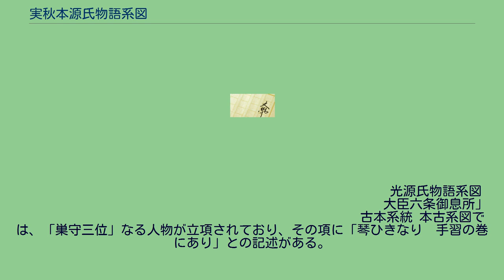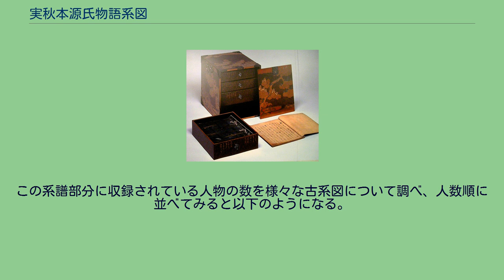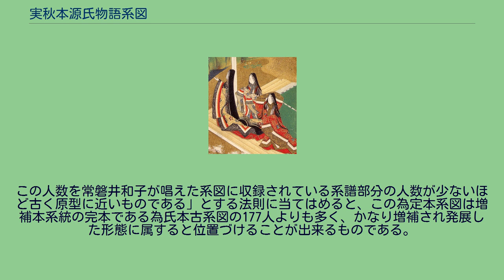実秋本源氏物語系図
実秋本源氏物語系図（さねあきほんげんじものがたりけいず）とは、古系図に分類される源氏物語系図の一つ。
一条実秋（清水谷実秋）の筆とされているためにこの名称で呼ばれている。
ほぼ同じ内容のものが3本現存しており、現在はいずれも専修寺秋香台文庫の所蔵である。
清水谷家の事実上の初代とされている室町時代の公卿一条実秋（清水谷実秋）の筆として伝えられて来たのであるが、誰による鑑定なのかは不明である。
池田亀鑑は「清水谷実秋の真筆であるかどうかは不明であるものの、手蹟は清水谷流である」として「伝清水谷実秋筆本古系図」として紹介した。
その後常磐井和子は本古系図が実際に書写されたと見られる時期は清水谷実秋が活動していた時期よりもより新しいと考えられるため、「清水谷実秋筆」との鑑定は正しくないとした上で、すでに「実秋本」の名称で広く知られるようになっていたために自身が見いだした同内容の2本の古系図も含めて「実秋本」と命名した。
この実秋本は、ほぼ同じ形態と内容を持った古系図が専修寺秋香台文庫に3本伝来しており、当初池田亀鑑によって1本が紹介され、その後常磐井和子によって池田が見いだしたものとほぼ同じ古系図2本が紹介された。
常磐井は池田が紹介したものをA本、自身が初めて紹介したものをB本及びC本と命名し、以後この命名が定着している。
この実秋本は、ほぼ同じ形態と内容を持った古系図が専修寺秋香台文庫に3本伝来している。
このような状況が成立したについて、常磐井和子は、 の二つの可能性が考えられるとしている。
下記のうちC本は他本と校合の上ミセケチによる訂正が認められるため、他本を書写したものであることが明らかであるが、A本あるいはB本が祖本なのかそれともすでに失われたか別の所にある本が祖本なのかは不明である。
3つの実秋本は、内容はわずかな誤写と思われるものを除いて本文・筆跡・字数・改行にいたるまで全く同一であるが、外形は以下のようにそれぞれに異なっている。
　　　　　　　　　　　　　　　　　　　　　　　　　　　　光源氏物語系図 　　　　　　　　　　　　　　　　　　　　　　　　　　　　大臣六条御息所」 　　　　　　　　　　　　　　　　　　　　　　　　　　古本系統 本古系図では、「巣守三位」なる人物が立項されており、その項に「琴ひきなり　手習の巻にあり」との記述がある。
この記述を正嘉本古系図、鶴見大学本古系図、国文研本古系図、源氏物語巨細といった巣守関係の記述を持った他の古系図と比較すると、 といった特徴がある。
現存するいかなる伝本においても「手習の巻」には巣守関連の記述は存在しないため、この「手習巻にあり」とする記述は単なる書き誤りであろうとする説が有力である。
本古系図の系譜部分に収録されている人物の数は179人である。
この系譜部分に収録されている人物の数を様々な古系図について調べ、人数順に並べてみると以下のようになる。
この人数を常磐井和子が唱えた系図に収録されている系譜部分の人数が少ないほど古く原型に近いものである」とする法則に当てはめると、この為定本系図は増補本系統の完本である為氏本古系図の177人よりも多く、かなり増補され発展した形態に属すると位置づけることが出来るものである。